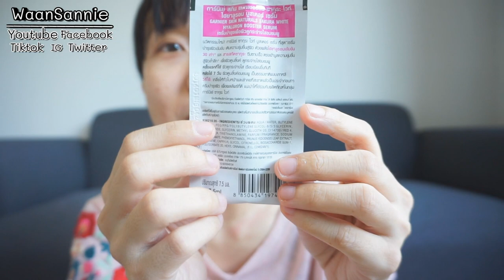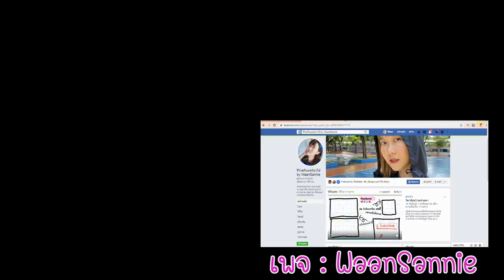ไปหาลอง Garnier ไฮยาลูรอน ซากุระ ไวท์ เซรั่ม 🌸 ช่วยให้ผิวขาวอมชมพูใน 7 วัน | WaanSannie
วันนี้หวานจะมาลองใช้ Ganier Skin Naturals Sakura White Hyaluron Booster Serum ช่วยให้ผิวชุ่มชื่น และผิวขาวอมชมพู ซองละ 29 บาท มีขายที่เซเว่น